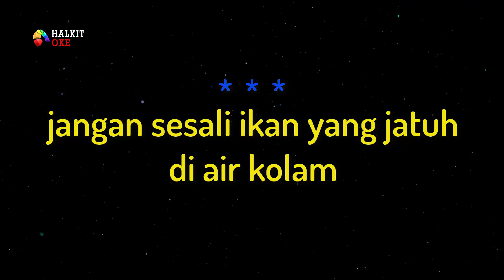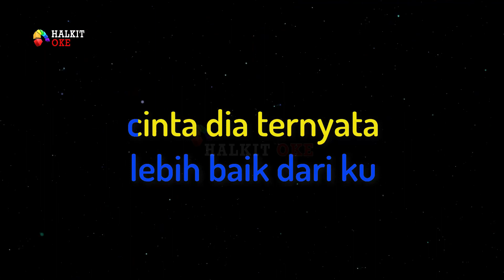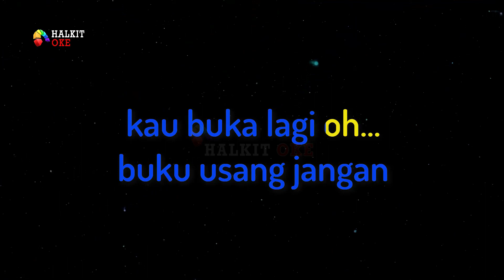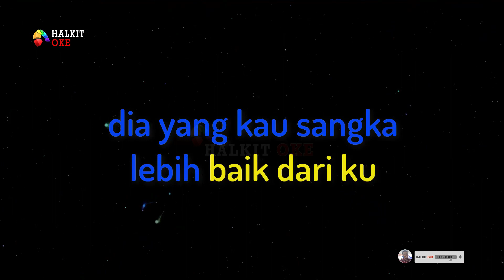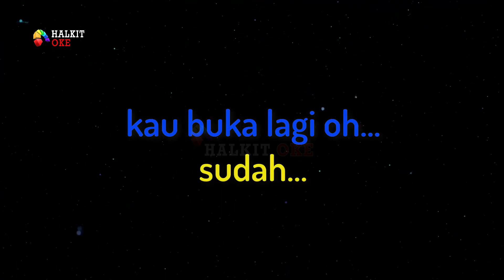BIAR KUSENDIRI Karaoke | BETHARIA SONATA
Jangan sesali ikan yang jatuh
di air kolam
dia berenang kemana suka
enggan kembali

Dulu engkau yang meminta
aku pergi
putus cinta padaku

Kini kau datang bawa sejuta
sesal dihati
kau ingin lagi benang yang putus
sambung kembali

Dia yang kau sangka lebih baik dari ku
cinta dia ternyata hanya sandiwara
padamu

Sudah... (sudah)
buku usang jangan kau buka lagi oh
Sudah... (sudah)
jangan sebut sebut cintamu oh
Biar... biar ku sendiri

Bagi anda yang ingin menggunakan musik karaoke Biar Kusendiri ini wajib:
- Memberikan URL Video ini di deskripsi video kalian